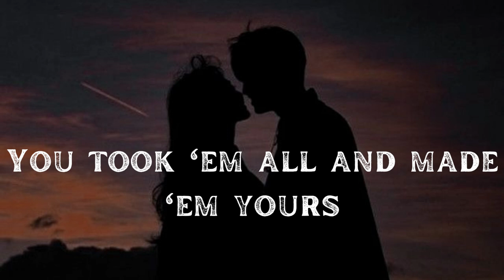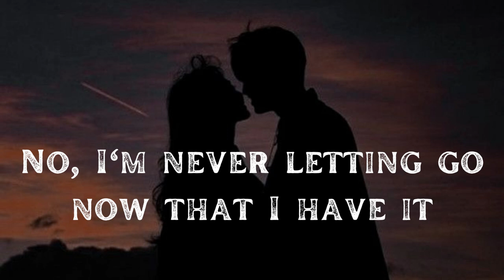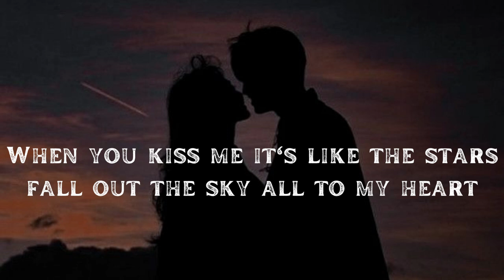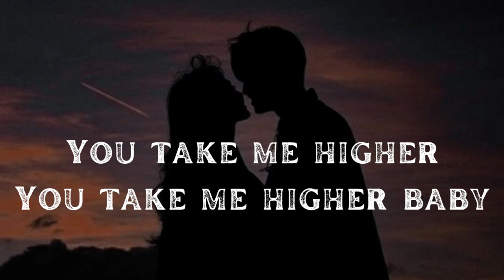Track: Hoober - Higher ( lyrics )